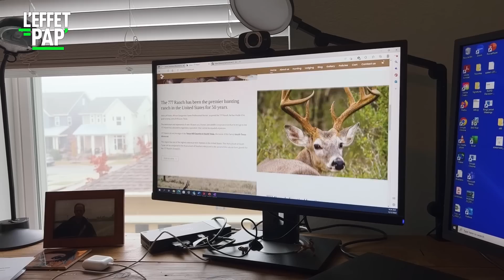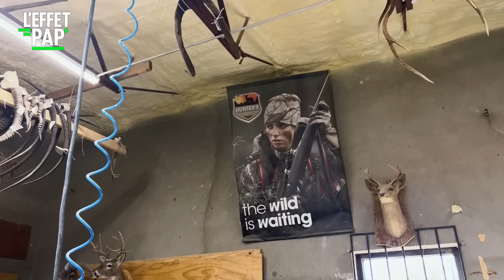Texas : ils payent pour tuer des bêtes sauvages - Reportage 2023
Pour se faire une gazelle, un gnou ou même une girafe, plus besoin de prendre l'avion et de risquer d'attraper la malaria. Les chasseurs américains peuvent désormais ramener ces trophées exotiques et les exhiber au-dessus de leur cheminée sans même quitter les Etats-Unis !
Au Texas, plusieurs réserves de chasse leur offrent des proies exotiques sur catalogue. Succès garanti !

Première diffusion : Mardi 24 Janvier 2023
Un reportage de Gary